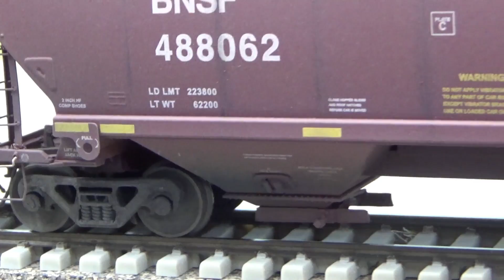Layout Update 48: Scaletrains Dash 9, Scenery Progress, Weathering